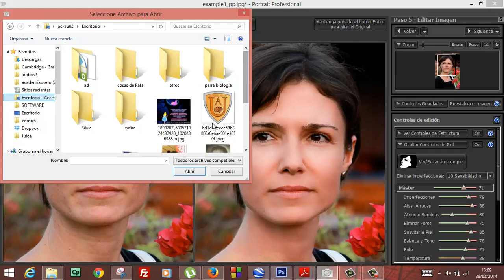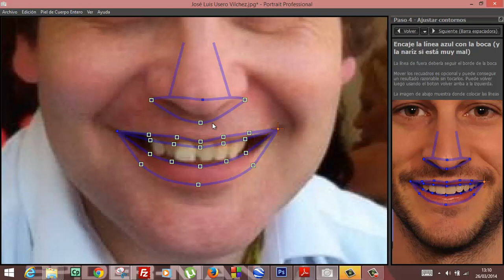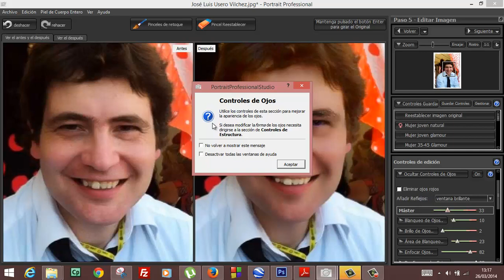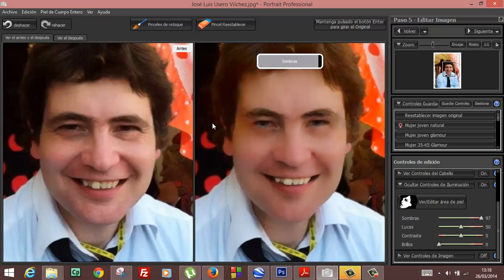Portrait Professional Retocar caras sin Photoshop Informatica Academia Usero Estepona